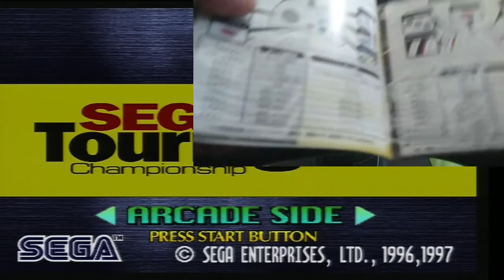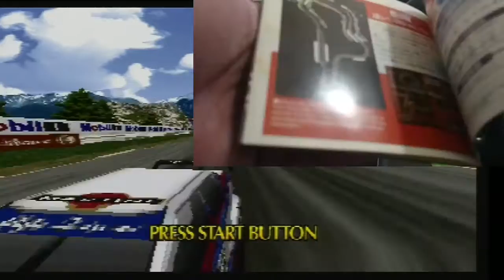Sega Touring Car - Com o Volante do Saturno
Primeiro vídeo de uma série que eu pretendo fazer, jogando vários jogos de corrida, com o volante do Sega Saturn. Dessa vez deixo a visão da câmera diretamente no volante, pra que vocês tenham a visão como se estivessem jogando comigo este game, espero que curtam